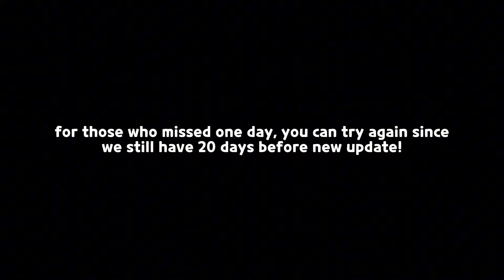just ONE MORE DAY...!! 😭✨